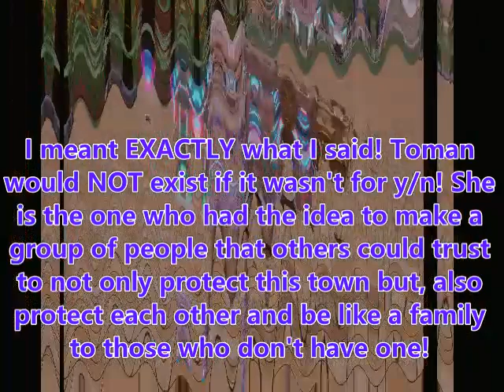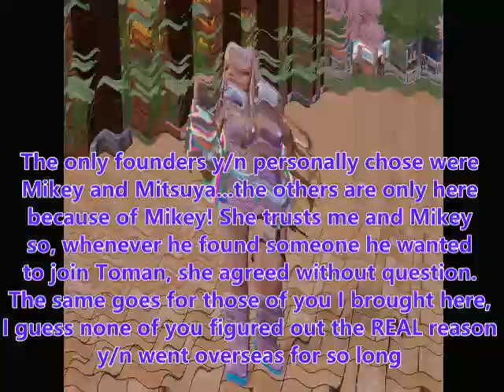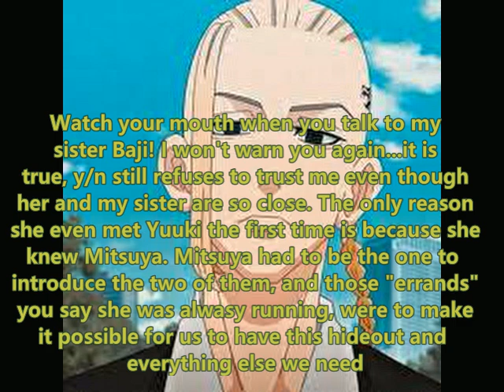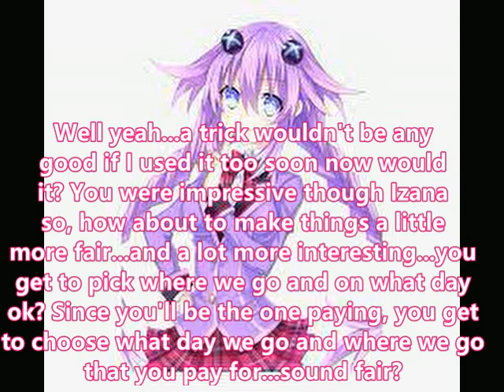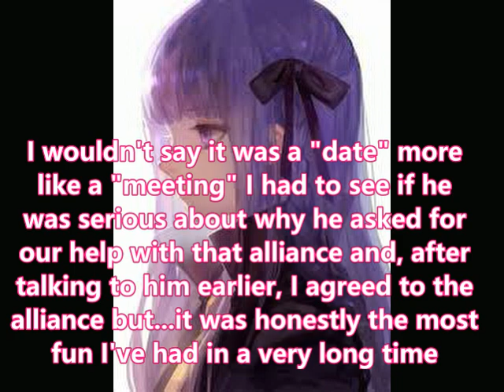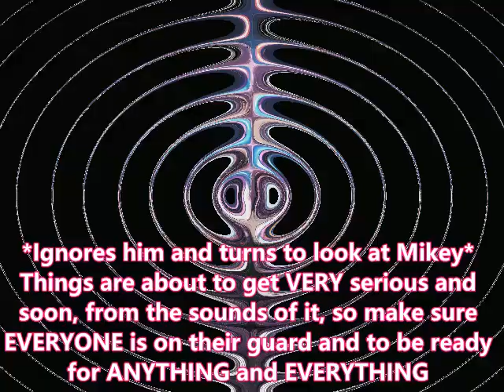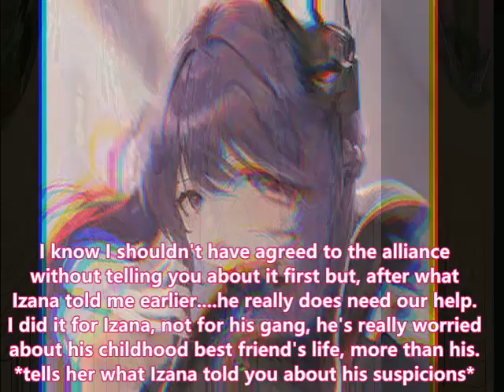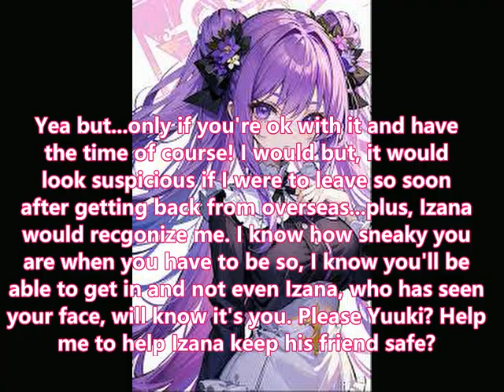Izana x y/n episode 8